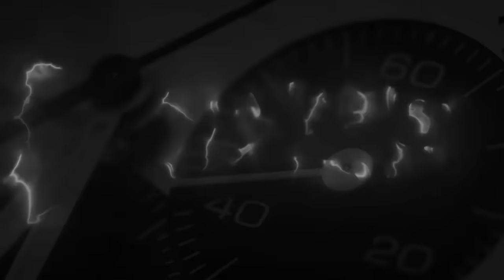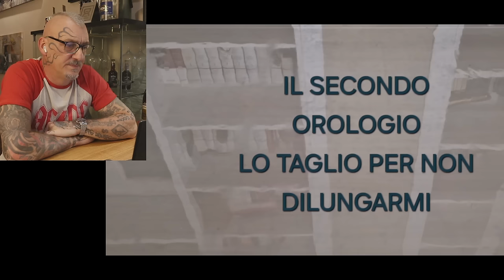Rolex, Squale, Omega e Tudor: colui che li classifica per impermeabilità...